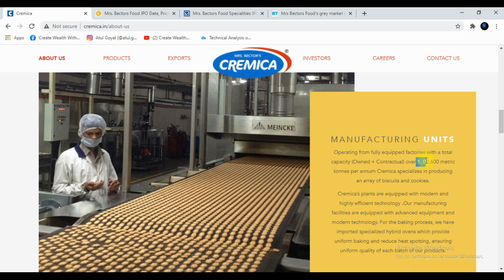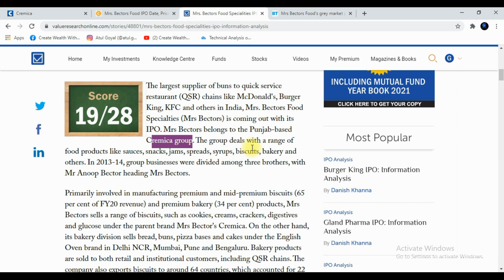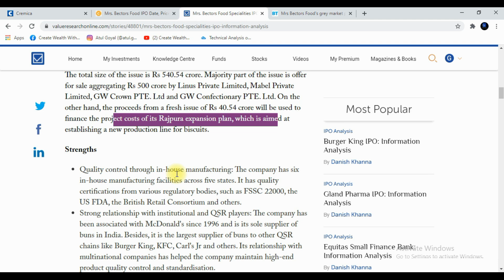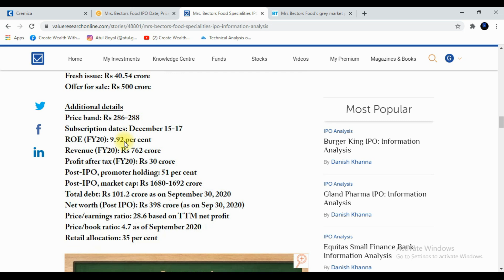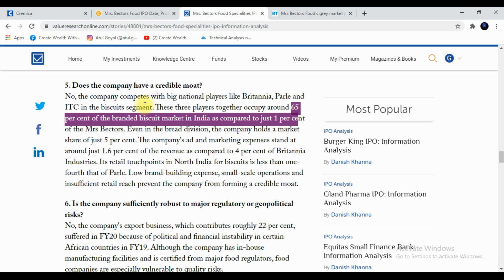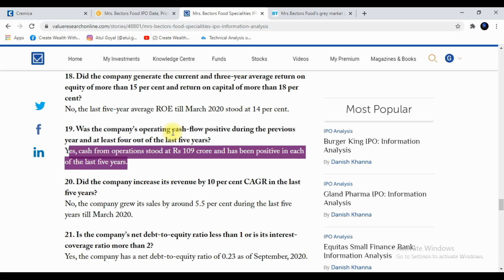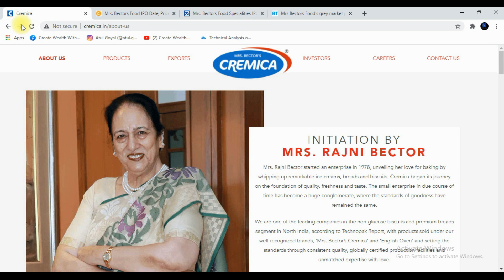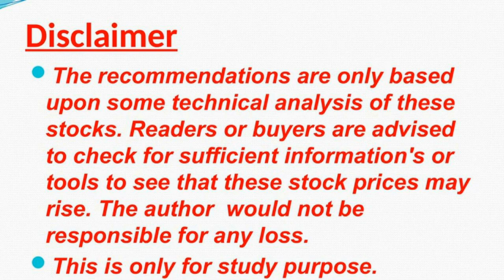Mrs Bector GMP | IPO Review